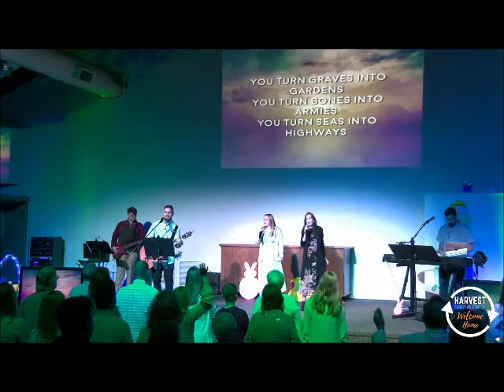The Day That Changed Everything Easter 2021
Pastor William Strickland
Easter Sunday